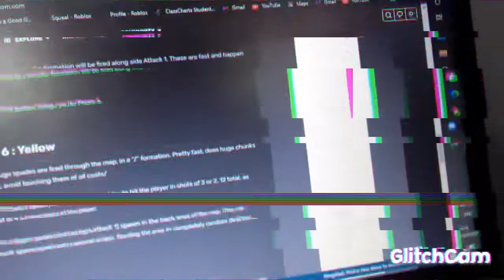Im a bit mad